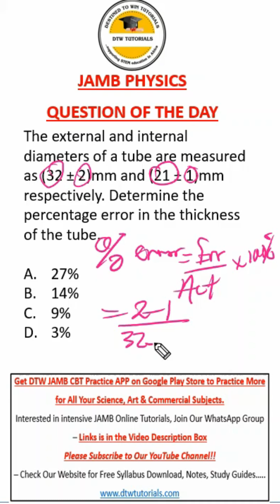JAMB Physics - Percentage Error (Question of the Day)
Join DTW JAMB 2024 Intensive Tutorials Telegram Group/Telegram Channel and WhatsApp Group/WhatsApp Channel;

DTW TUTORIALS.